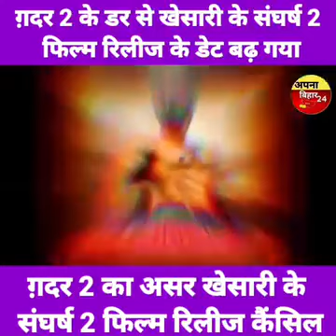August 23, 2023